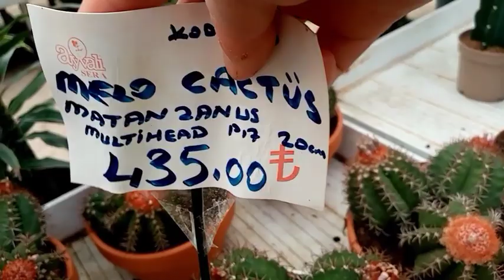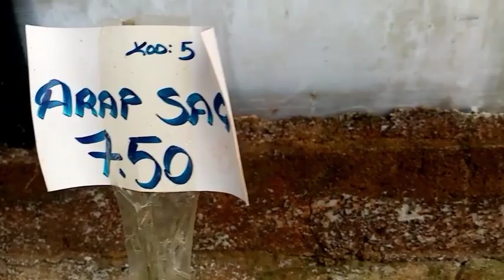ANKARA'NIN EN BÜYÜK ÇİÇEK SERASINDAN RENK CÜMBÜŞÜ, AYVALI SERA